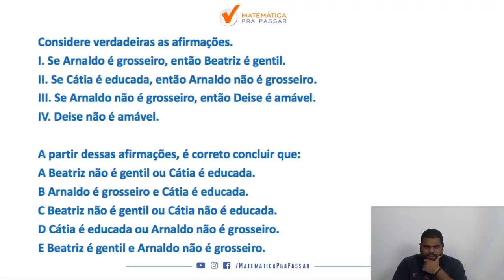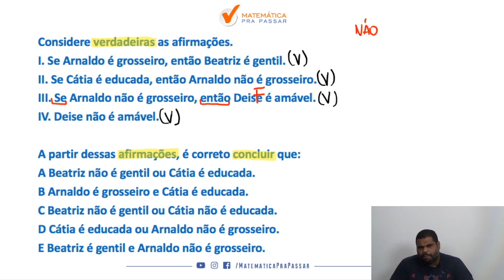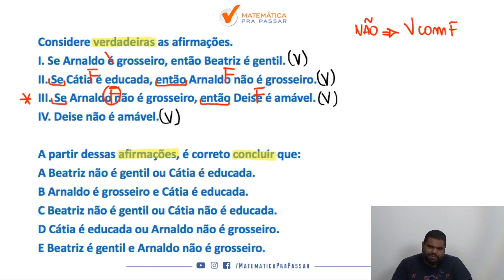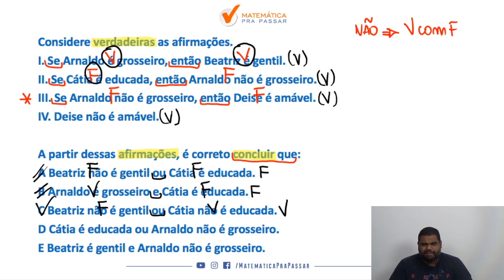Raciocínio Lógico para PC SP |Dica 15| Lógica de argumentação Agora Ficou Fácil